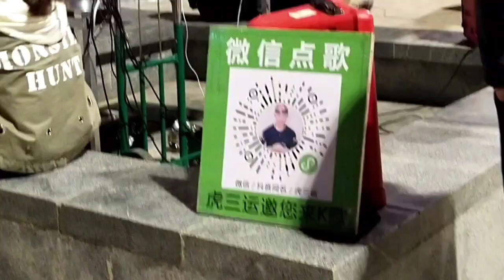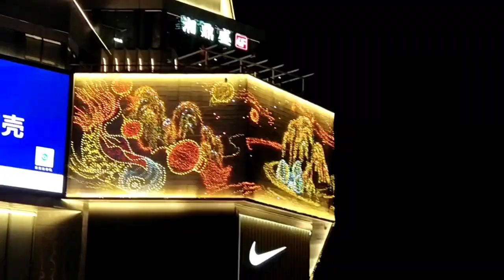Square Dance in China + My Moves 😂